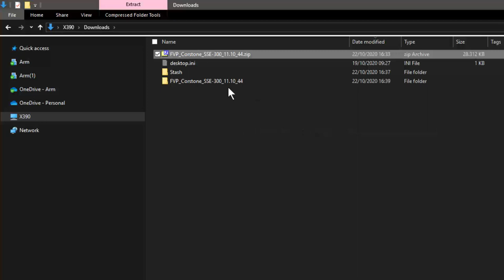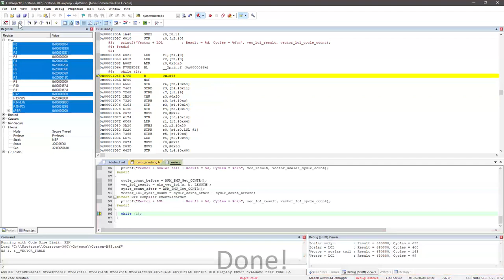Using Corstone-300 Fixed Virtual Platform with Arm Keil MDK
See how you can use the Arm Corstone-300 Fixed Virtual Platform (FVP) for free with Arm Keil MDK for your next IoT and machine learning device.